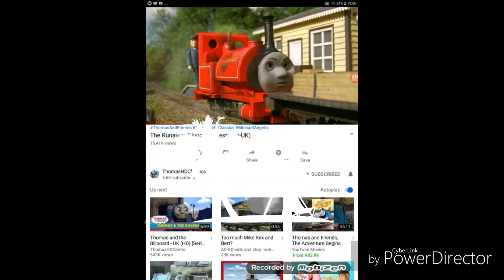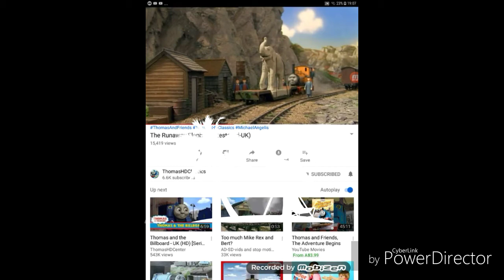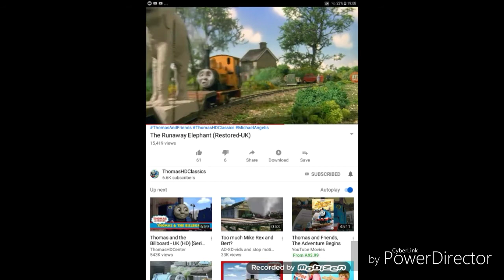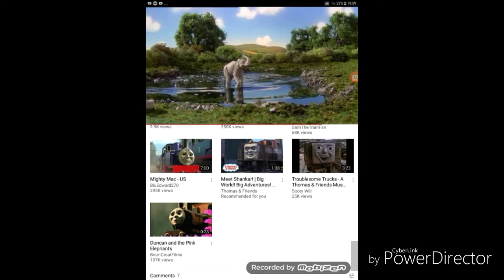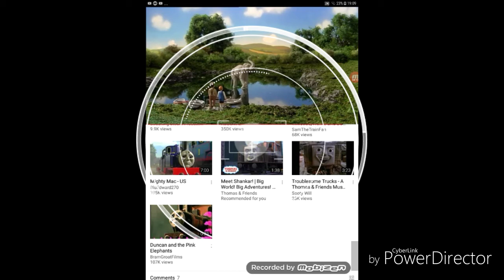Goofs in runaway elephant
Makes  uk vision